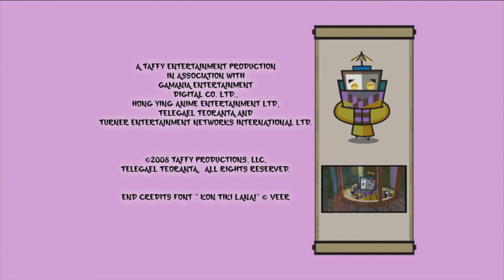Hero 108-Odcinek 7b "Drugie zawody na żółwich działach"